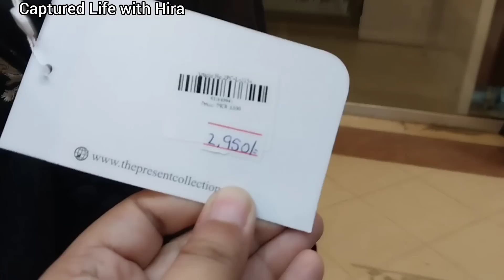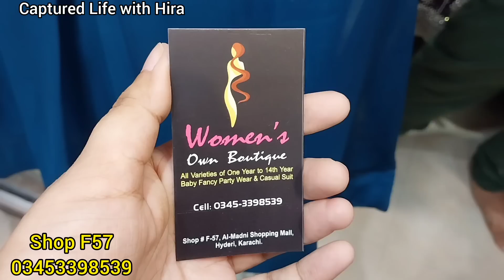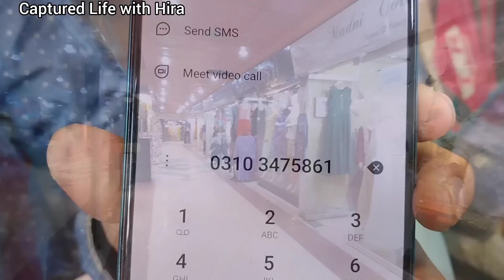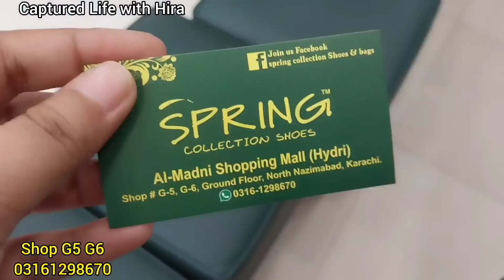Al Madni Mall Hyderi-Affordable heels,fancy dress,bags,jewelry & kid shopping in local mall Karachi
Madni Mall Hyderi-Affordable heels,fancy dress,bags,jewelry & kid shopping in local mall Karachi

Asslam o Alaikum today I visit Al Madni Mall Hyderi karachi

Cover Topics :
Al Madni Mall Hyderi Karachi
Cheap Shopping
Local Mall
Fancy Dresses
Stitched Kurti
Embroidery suit
Cheapest Jewelry
Bridal Long maxi
Chiffon bnarsi
Bridal dresses2023
Designer suit
Sharara Ghararay
Heels and sandals
Khussa
Readymade dress
kids shopping
fancy dress
eid shopping
Online shopping
eid shopping
ramzan shopping
Affordable shopping
Bags
Heels
Jewellery
Maxi

Address
Al Madin Mall Karachi ,Hyderi karachi